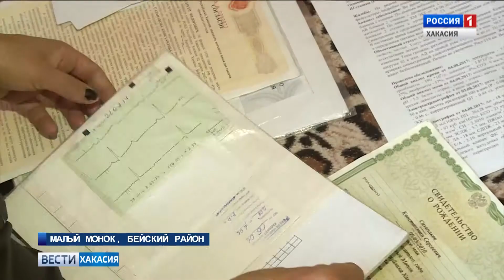Телезрители помогли собрать деньги на лечение семилетнего мальчика из Бейского района. 24.10.2017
Месяц назад мы рассказали историю Кости Сазанаков из села Малый Монок Бейского района.